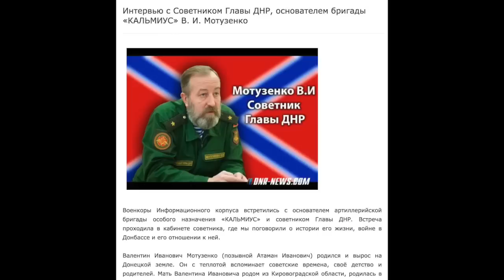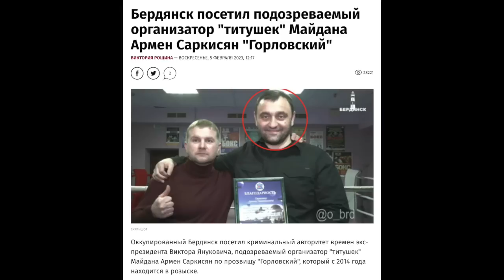Скандал! Губарев сдал жену в Гаагу и рассказал, как Россия грабила Херсон